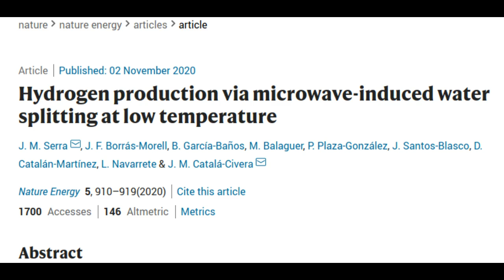Scientists transform electricity into hydrogen by solely using microwaves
A team of researchers  has discovered a new method that makes it possible to transform electricity into hydrogen or chemical products by solely using microwaves – without cables and without any type of contact with electrodes. This can represent a disruption in the field of energy research and a key development for the decarbonisation of process industry, as well as for the future of the automotive sector and the chemical industry, among many others. The study has been published in the journal Nature Energy.

The technology developed and patented by the Spanish National Research Council (CSIC) and  Universitat Politècnica de València (UPV) is based on the phenomenon of the microwave reduction of solid materials, in this study exemplified by the reduction of Cerium oxide.

Research Paper: Hydrogen production via microwave-induced water splitting at low temperature